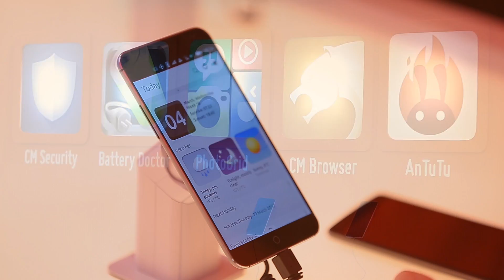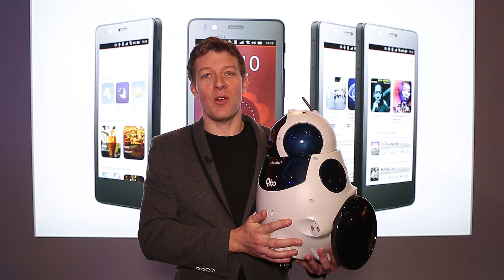King of Apps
With $19.5bn dollars spent on apps every year, we look at the future for the 2.2 billion app users from MWC 2015. Will the model of Ubuntu's new smartphone, which takes the content usually hidden behind apps and brings it directly to the screen, be adopted?